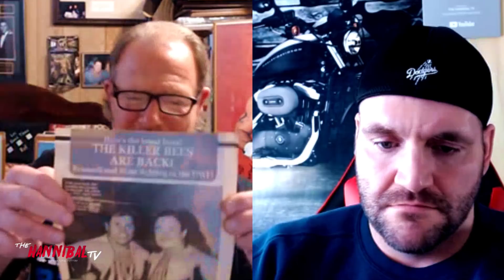Brian Blair on Herb Abrams & The UWF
WWE Legend, Cauliflower Alley Club President and former UWF booker "Killer Bee" B Brian Blair who was recently featured in the "Dark Side of The Ring" documentary on the UWF goes in-depth on his association with the company including how he met Abrams, where the companies funding came from, his experiences help trying to book talent, a rib he pulled on Bob Orton while in the company, drug and party stories, details on events and much more!  Check out Blairs full career interview with The Hannibal TV at this